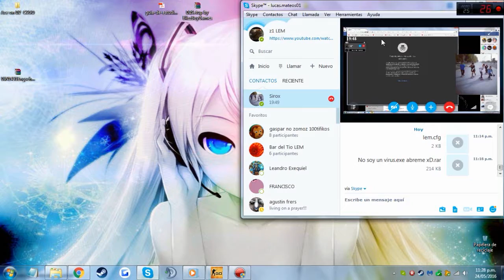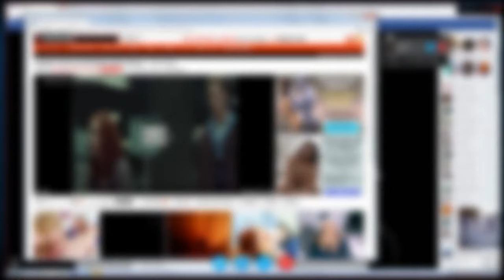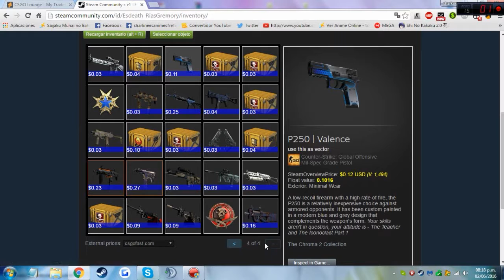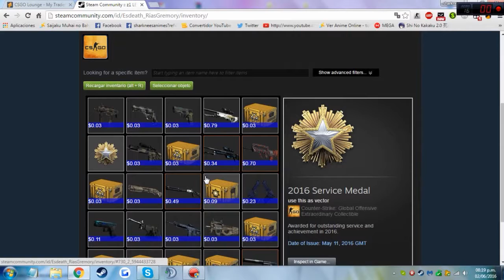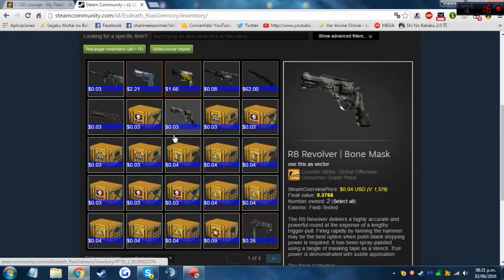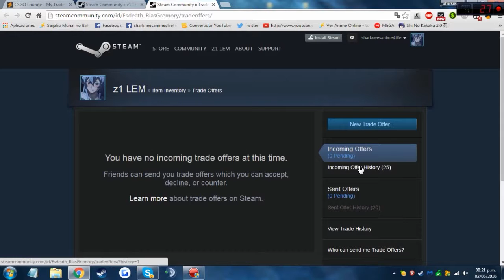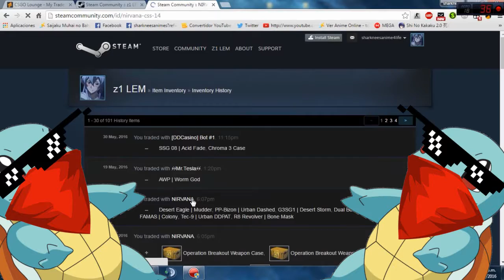CS Source como no matar bots | Con fede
En este video aprendi:
1_Soy un manco en el source
2_En xvideos hay peliculas completas gratis :v
3_A perder r8 de amigos :v

AJJAJAJAJA :v

[Skype]: z1 LEM
[zengaming]: Queres ganar skins gratis y facil? entra a este enlace y ganaras tus skins mediante 1vs1.